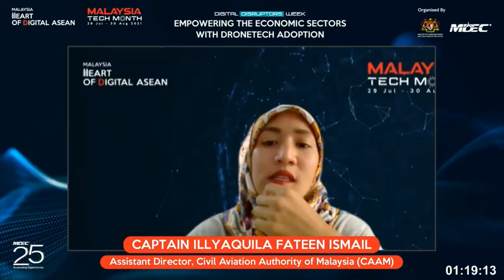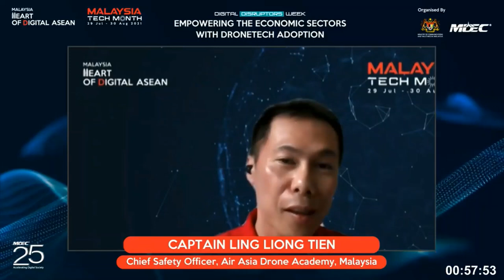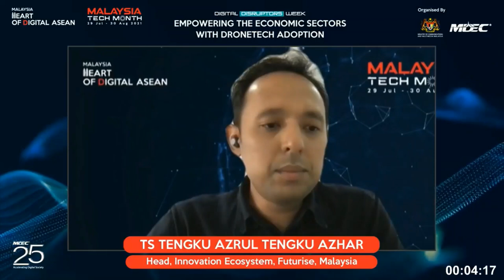Malaysia Tech Month: Empowering The Economic Sectors with Dronetech Adoption.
Malaysia Tech Month 2021 (MTM 2021) features a distinguished group of local and international industry speakers and investors to share their expert thoughts and experiences in the 4IR-driven digital economy. This panel session on Empowering The Economic Sectors with DroneTech Adoption will highlight the growing opportunity, potential and challenges that will need to be overcome by working together across Malaysia's Drone Ecosystem industry!

Special Thanks to Malaysia Digital  Economy Corporation (MDEC)